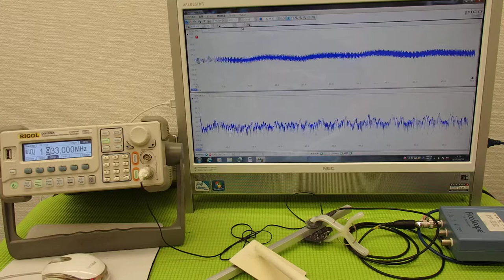音と超音波の組み合わせを利用した超音波制御技術 ultrasonic-labo